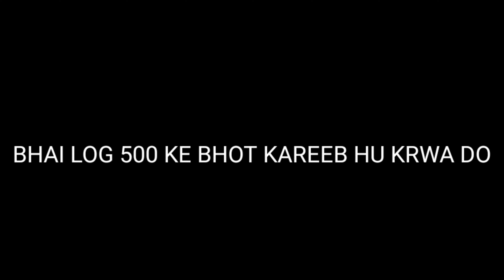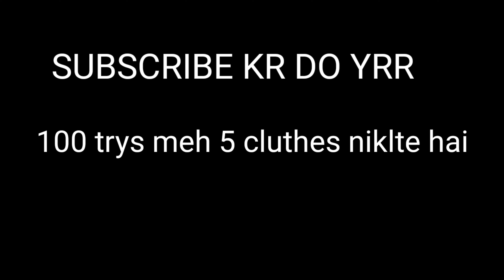MURDERER | PUBG MONTAGE | NO SUPPORT TO UNDERDOGS 😢🥺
Song credits = MURDERER NCS